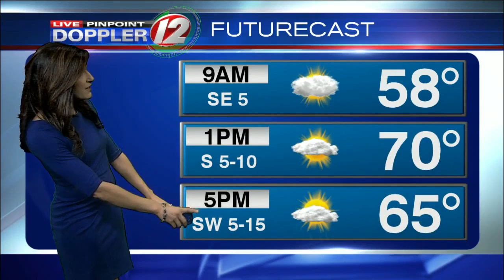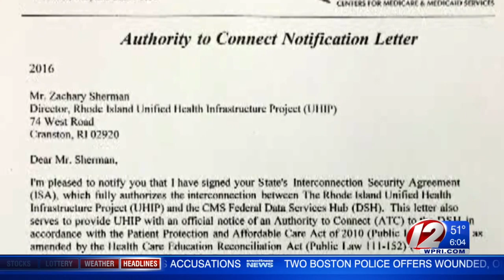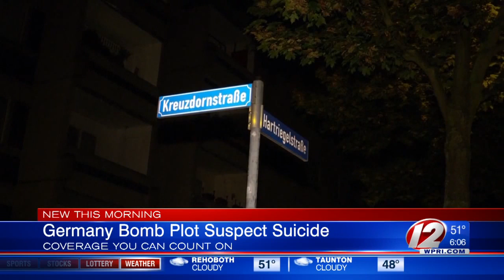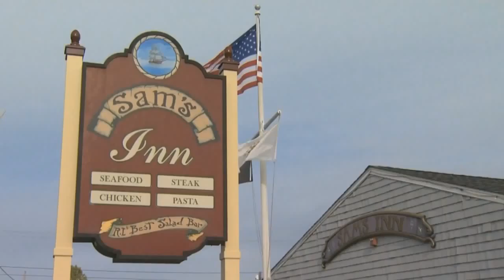Morning Message: October 13, 2016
Send in your video today!